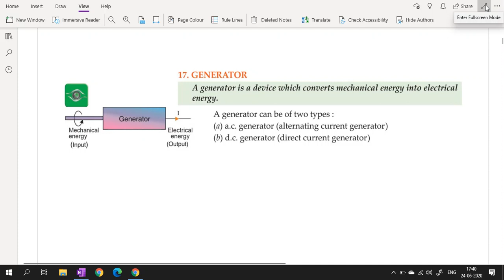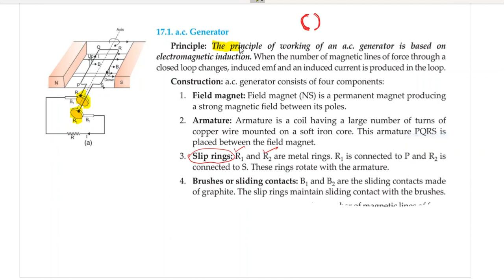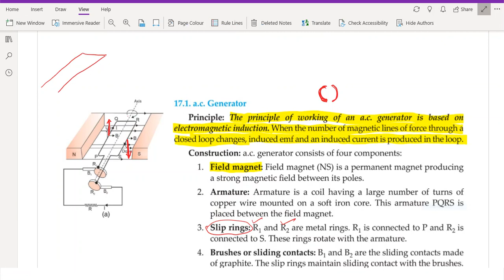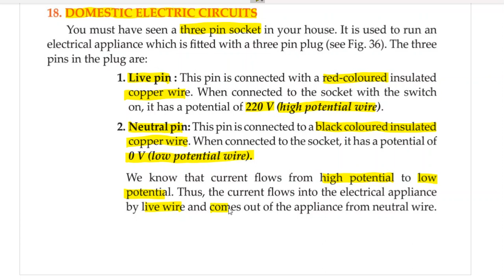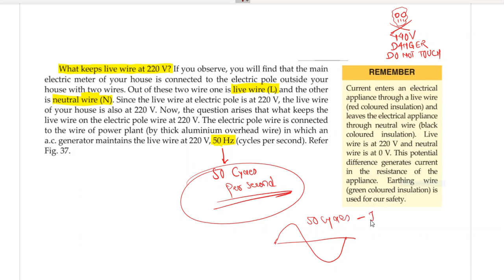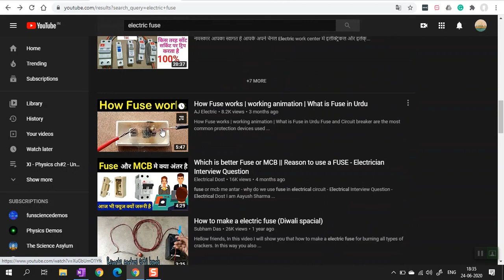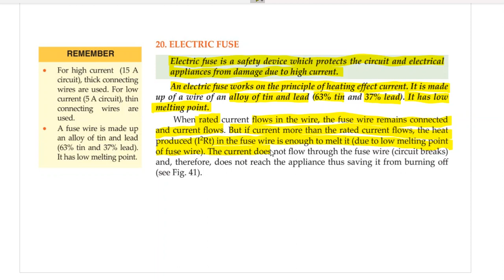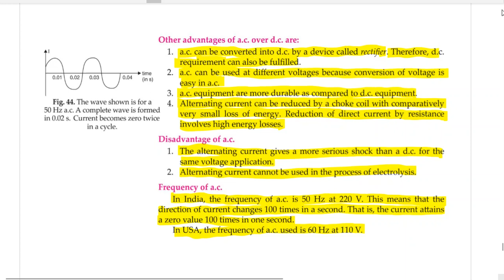X CBSE - Physics ch#2 Magnetic Effects of Electric Current: Part 4 - Generator, A.C & D.C